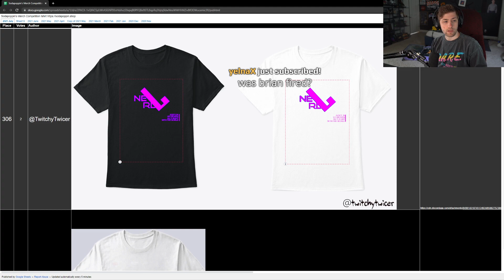WHO / Sodapoppin Soda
Clip from twitch by secretclipperr69